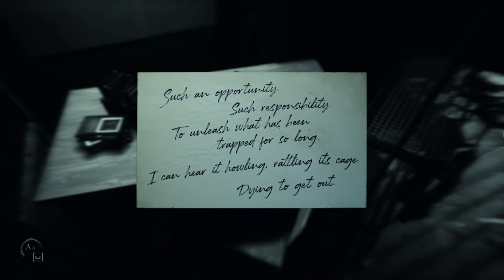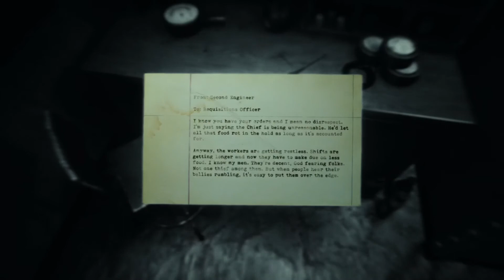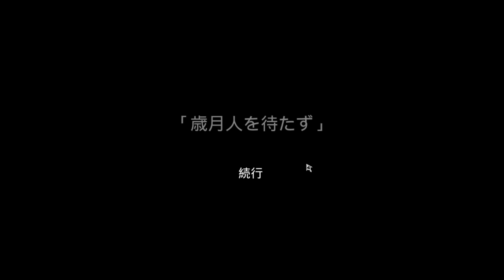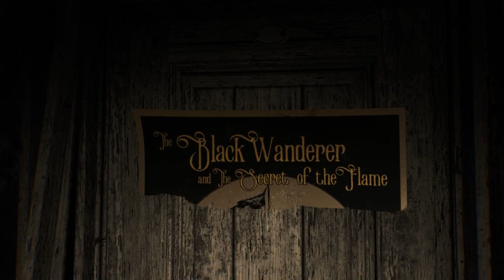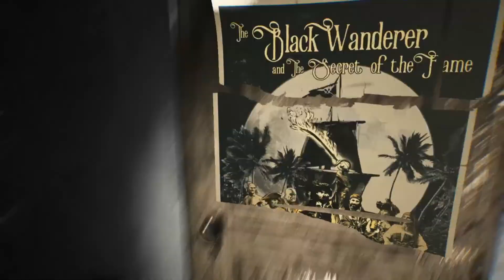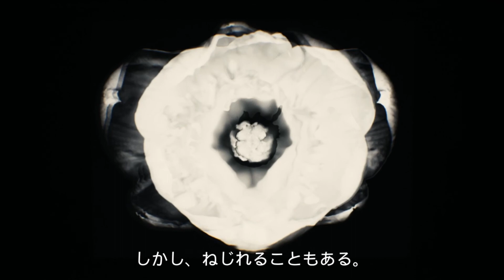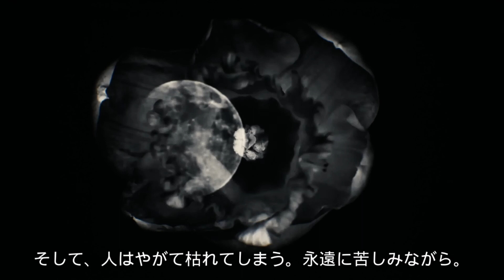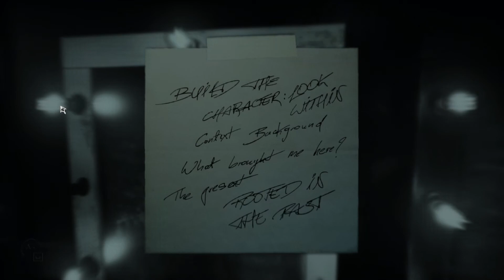【配信録画】宝の山を登っていると思っていた…【ホラーゲーム】-Layers of Fear 2 #8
ツイキャスで配信した「Layers of Fear 2-恐怖のクルーズ」配信の録画です

普段はツイキャスで8時くらいから配信をしています
この動画で私を知ったという方は是非私の配信の方も覗きに来てくださると嬉しいです